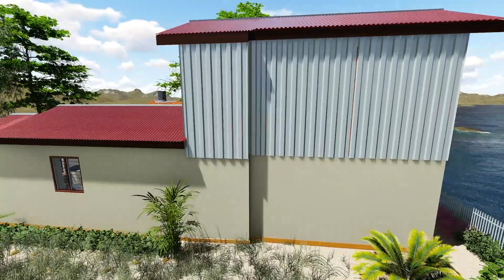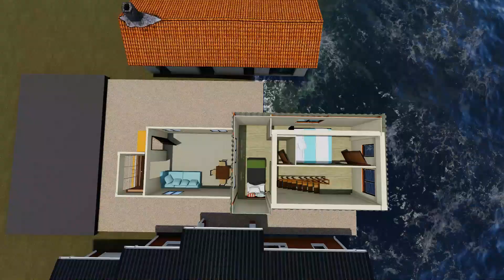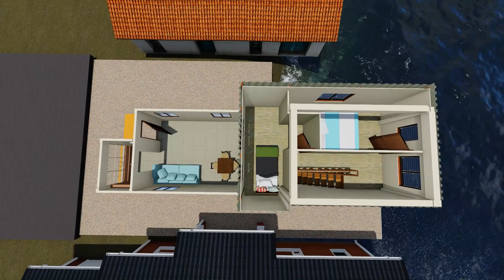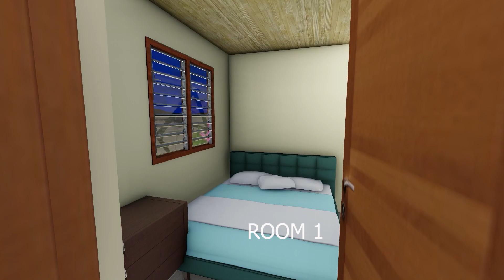SIMPLE REST HOUSE DESIGN - AT LOW COST / 3 ROOMS vlog9 AU Site / AU Planning design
Home Ideas Design and Project Planning Development
Hi Welcome sa “AU Site” vlog9, A Project of "ONE-STOREY RESIDENTIAL HOUSE RENOVATION W/ ADDITIONAL 2ND FLOOR". "To God be the Glory"